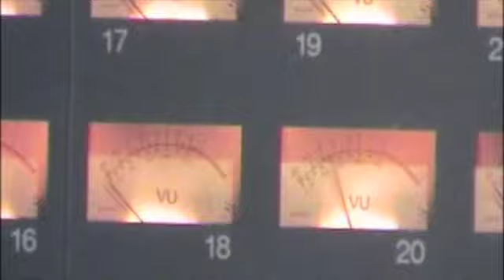Day 23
Lost tack of what day is what but here's our newest installment of studio stuff